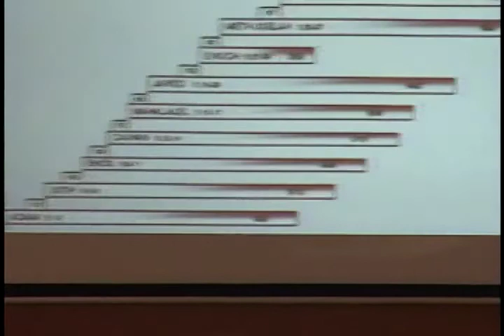Genesis 1D: The Age of the Earth Pt. 1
Geology creation science evolution diamonds cole oil tree rings rocks age of the earth polonium halos valves laurels  mt st helens mount saint helens book of life church bible God Jesus old testament new testament arizona steve shermett Genesis the beginning